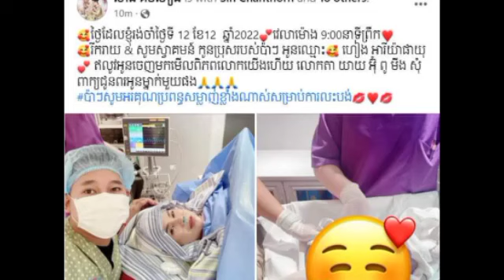ចូលរួមត្រេកអរផង! ទីបំផុតអ្នកនាង Love Riya សម្រាលអូនតនៗ បានដោយជោគជ័យហើយរំភើបពេក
ចូលរួមត្រេកអរផង! ទីបំផុតអ្នកនាង Love Riya សម្រាលអូនតនៗ បានដោយជោគជ័យហើយរំភើបពេក Join in the fun!  Finally, Love Riya gave birth to a baby girl successfully and was very excited.